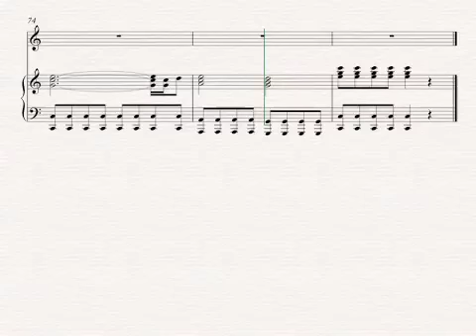Next To Me Piano